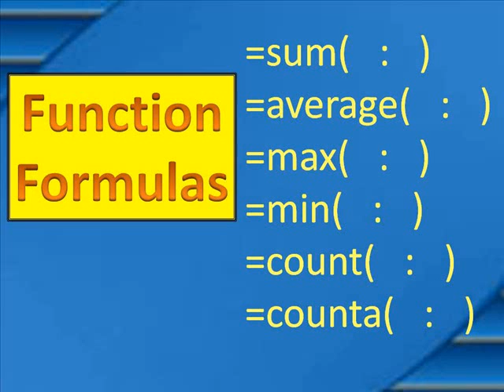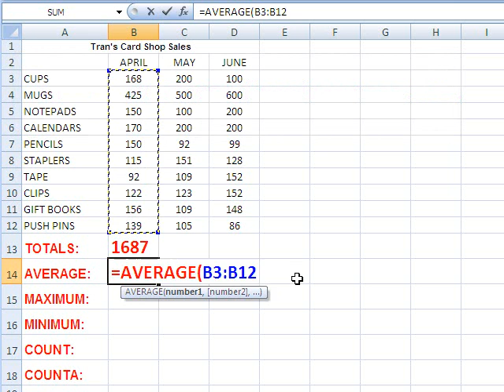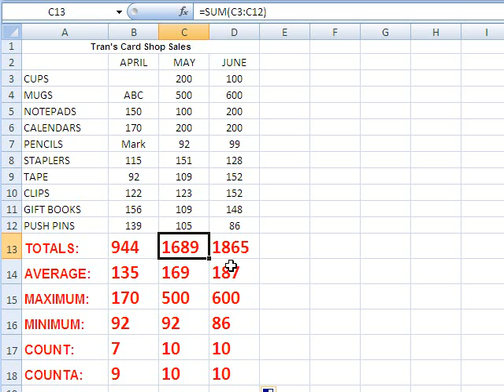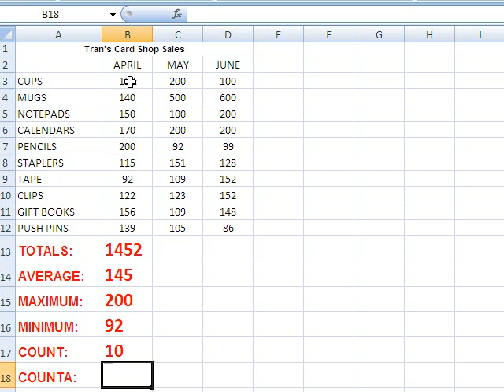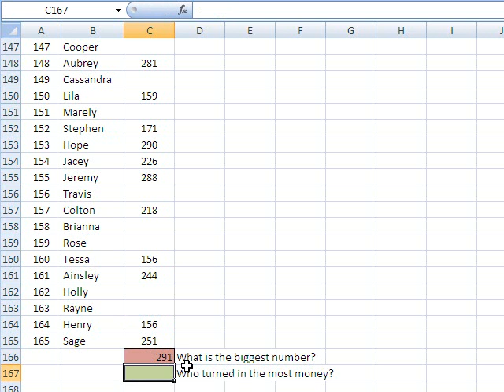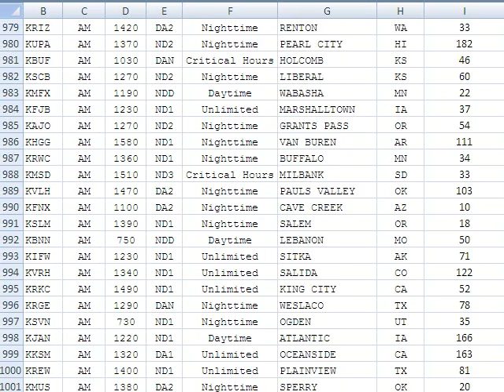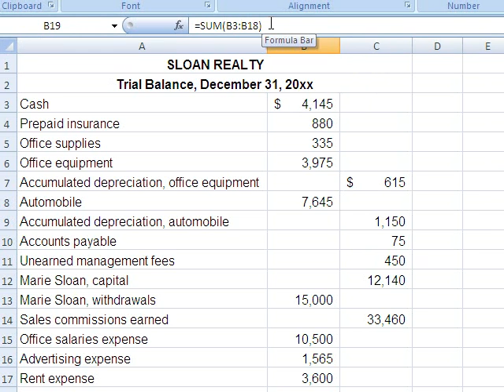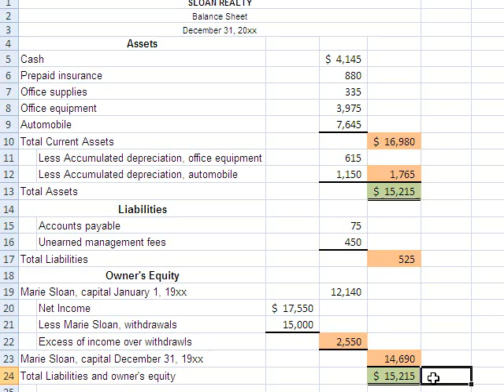Excel 2007 Lesson 4 Function Formulas